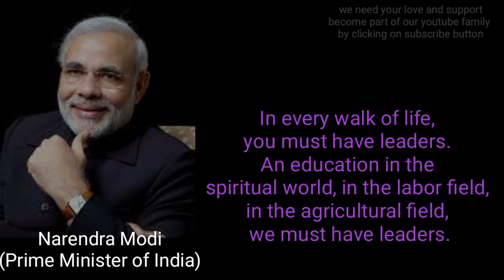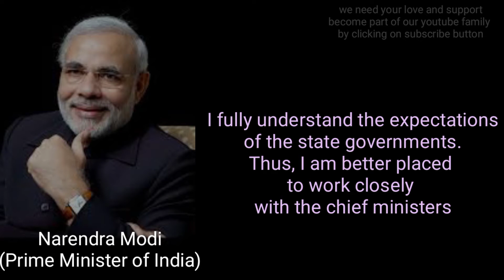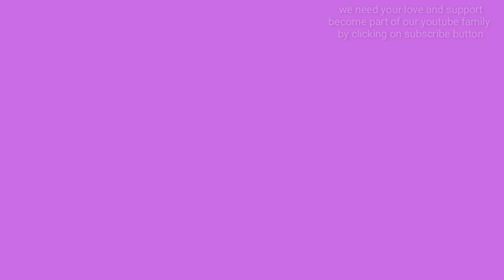Powerful Quotes From Narendra Modi To Fire You Up